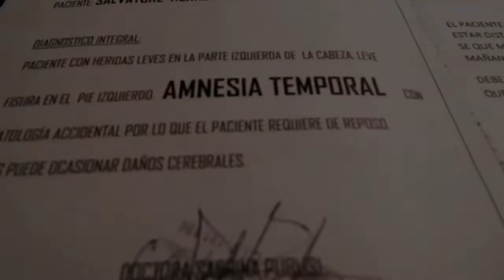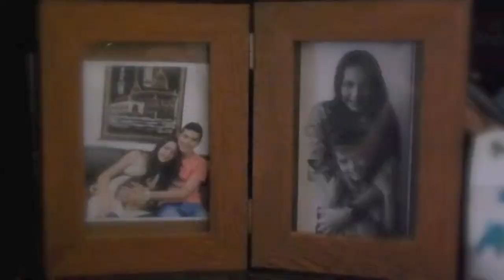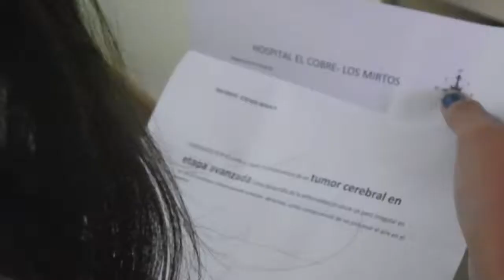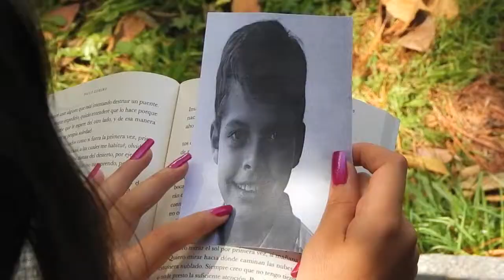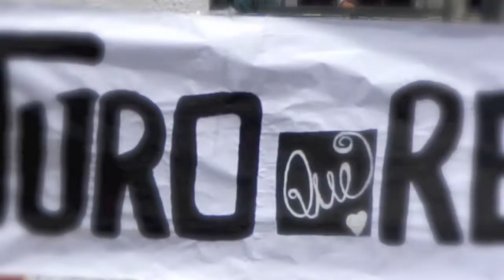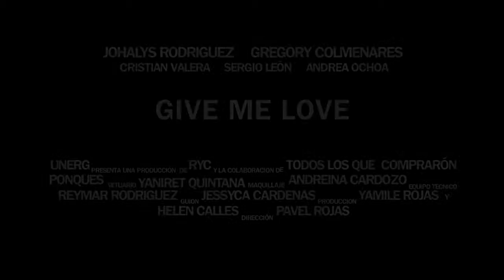Cortometraje Give me Love (2014)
Cortometraje realizado por estudiantes de 3er semestre de Comunicación Social de la Universidad Nacional Experimental Rómulo Gallegos (UNERG) para la cátedra: Lenguaje y planificación cinematográfica.

Dirección: Jessyca Cardenas
Producción: RYC Productions / Yamilé Rojas / Helen Calles
Post-producción: Jessyca Cardenas
Guión: Jessyca Cardenas

Venezuela (2014)